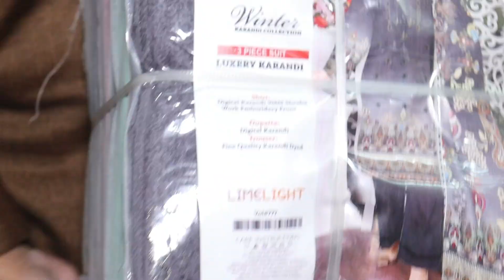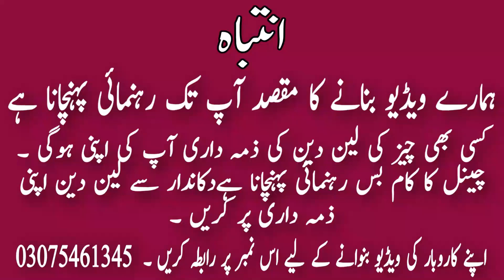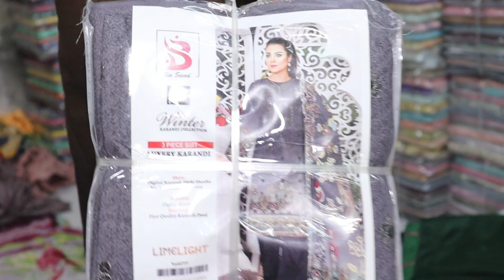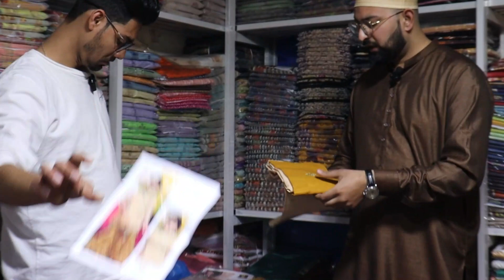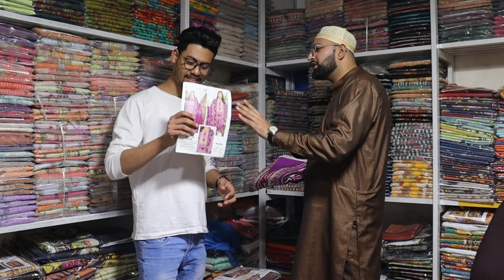Lawn ke oppening sirf 180 rupay main | cut piece in Faisalabad | lawn collection 2023 in Faisalabad